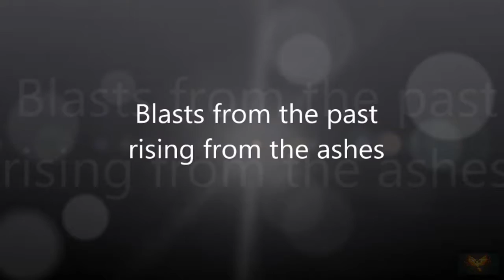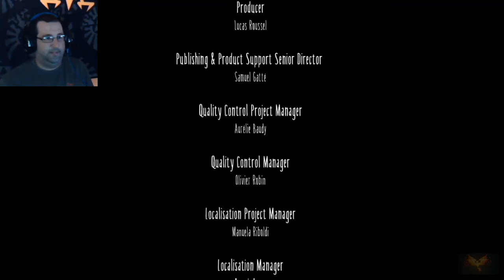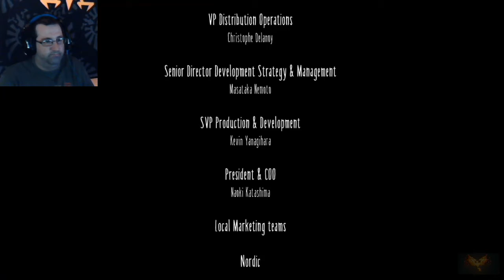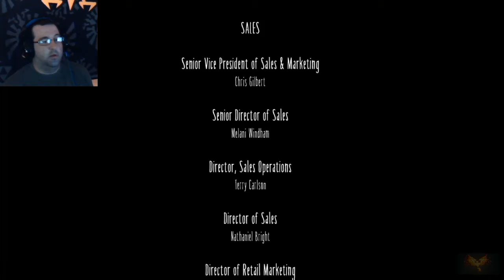The truth is revealed... | Little Nightmares - Part 9 (FINALE)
In this episode, we learn the truth about Six and the other children of the Maw.